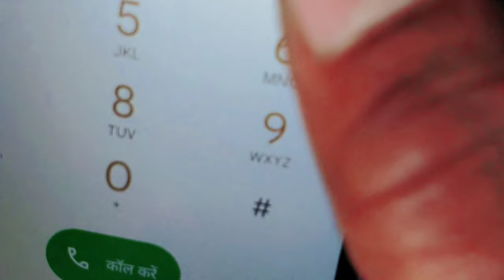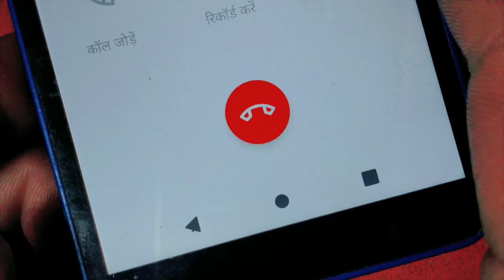jio phone next mic jumper solution